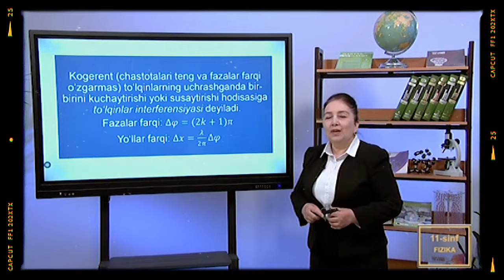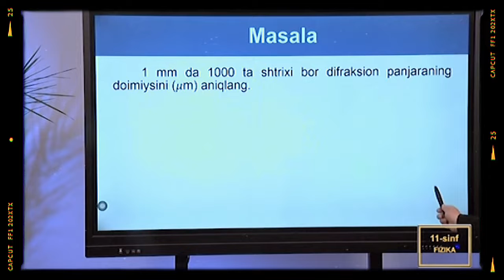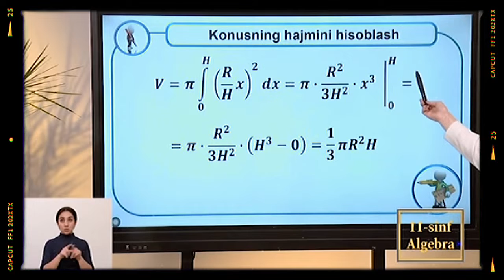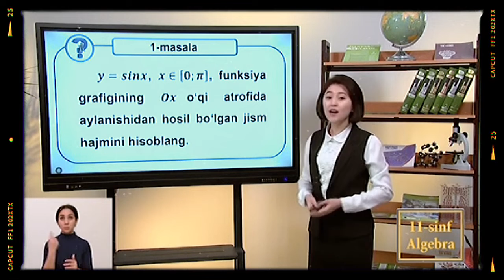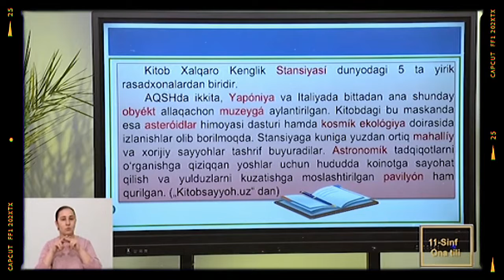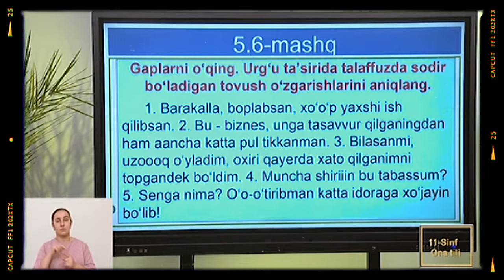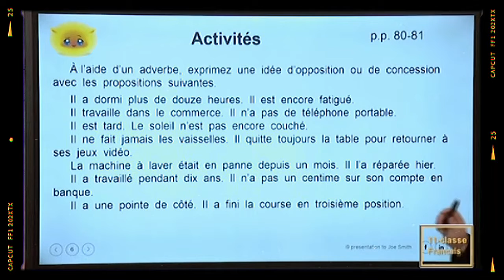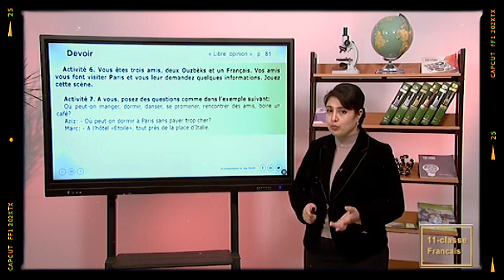Online maktab online darslar 11-SINF 15-FEVRAL